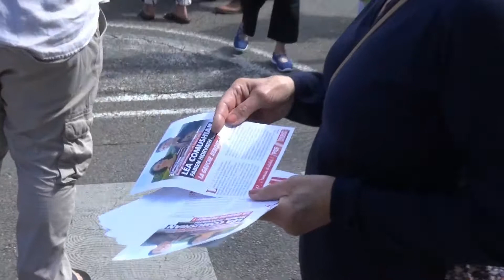léa comushian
Ce mercredi matin sur le marché de Bagnols-sur-Cèze, gros plan sur Léa COMUSHIAN candidate du Parti Communiste aux élections législatives dans la 3ème circonscription du Gard, qui nous parle de ses luttes et de celles de ses camarades. Elle expose ses convictions et ses propositions qui sont aussi celles de son suppléant, Fabien HORVATH. Le 11 juin prochain, votons pour Léa et Fabien !